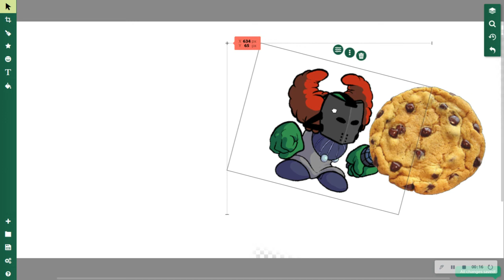tricky eats a cookie